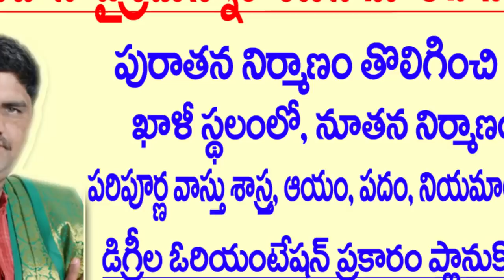SV-0527 పూజ గది లో ద్వారం ఎక్కడ ఉండాలి - Pooja Gadhi Dwaram | Pooja Room Vastu | Vastu In Telugu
Vastu ratna sreemaan GUDIMELLA LAKSHMI NIRANJAN SWAMI is a famous person and Hereditary vastu expert ,He gave his interviews in BHAKTI TV and PUJA TV ,so For your Vastu Problems please contact 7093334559,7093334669,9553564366,Wats app number 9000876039.